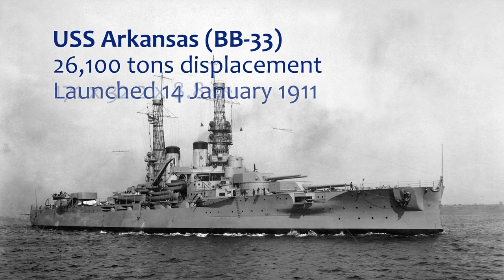Battleship USS Arkansas (BB-33) at Bikini - 2014 footage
Underwater video of the remains of the battleship USS Arkansas (BB-33) at Bikini, sunk during the 1946 'Baker' test.

This footage was taken in 2014, 3 years after my other video.